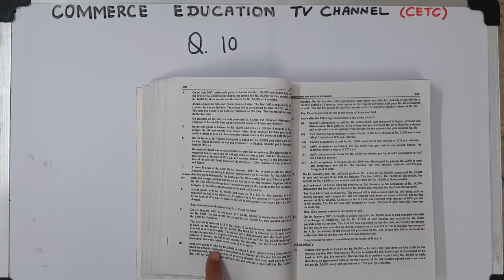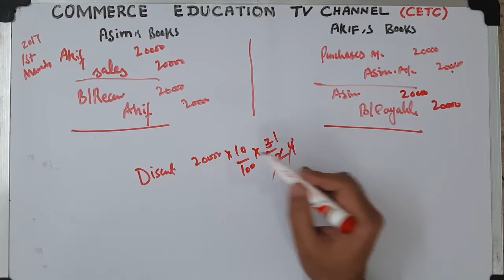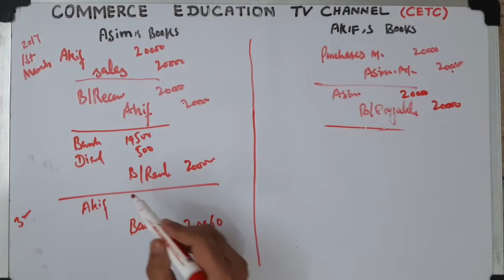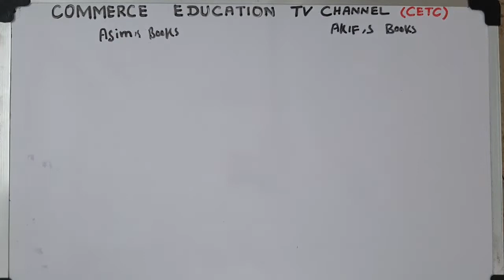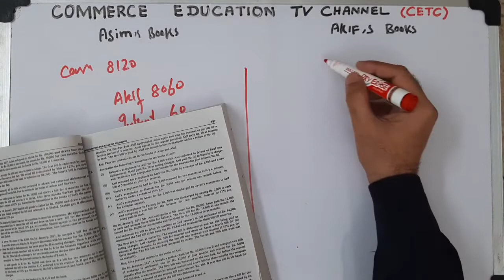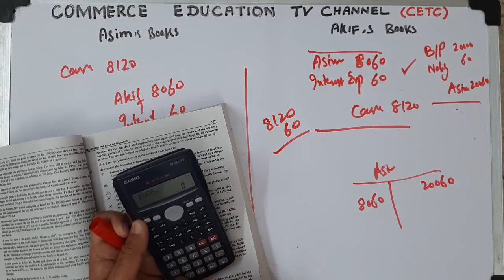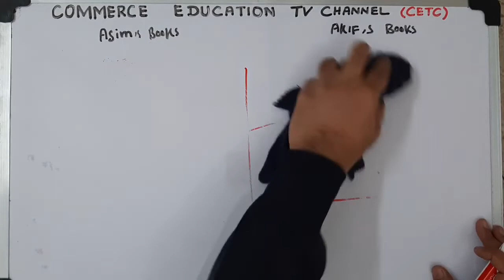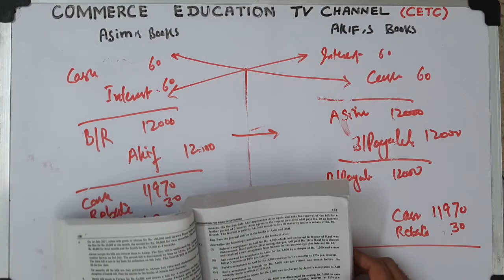Financial Accounting/I.Com/B.Com/ADC - Lecture 33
Financial Accounting by Sohail and Arif

Question 10
Chapter 6